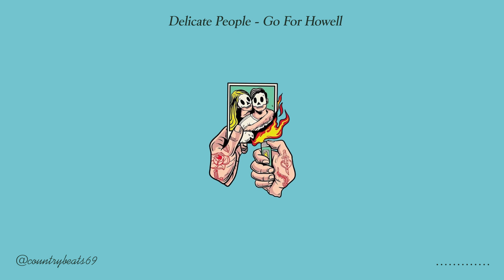(FREE) Country Type Beat - "Delicate People" | Free Go For Howell Type Beat 2023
️© Copyright by Country Beats ☞ Do not Reup